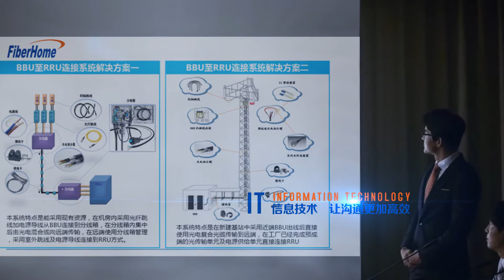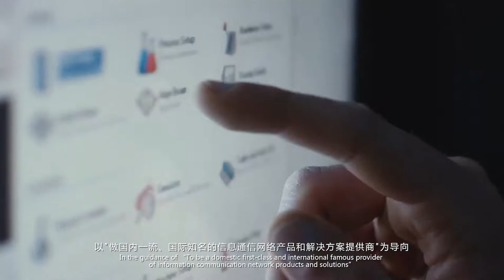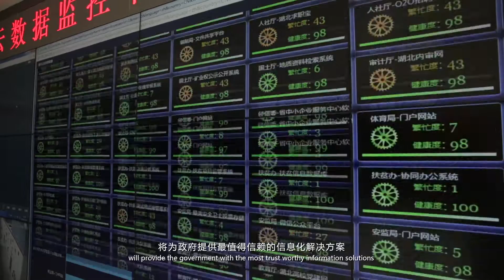Supermicro and FiberHome JV